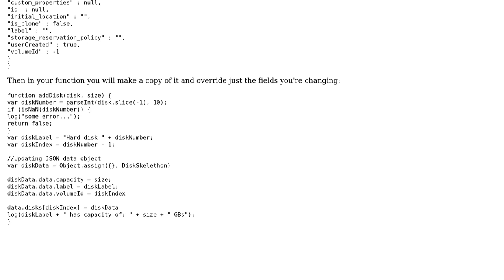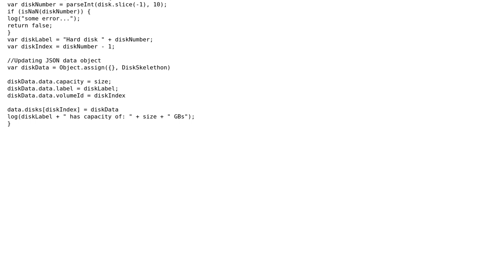A function that updates JSON disk object (2 Solutions!!)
A function that updates JSON disk object

With thanks & praise to God, and with thanks to the many people who have made this project possible! | Content (except music & images) licensed under CC BY-SA | Music | Images & others | With thanks to user Mariyan user Mario Santini user konijn and the Stack Exchange Network Trademarks are property of their respective owners. You are responsible for your own actions.